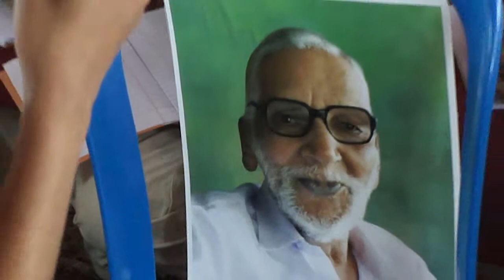KATHARCHANA [KOVILAN ANUSMARANAM]VIDEO SHAJAN KANDANISSERY